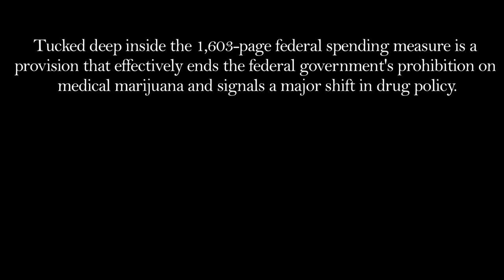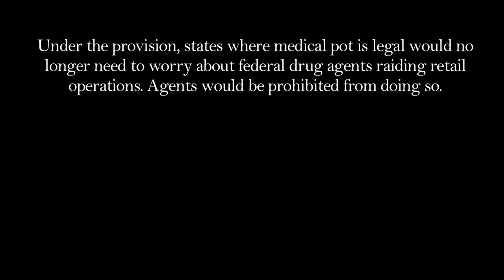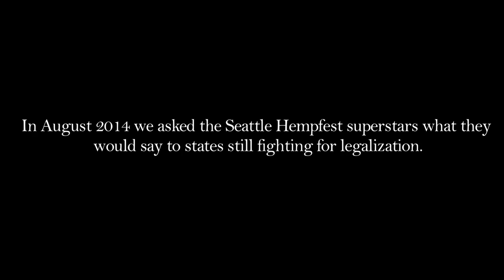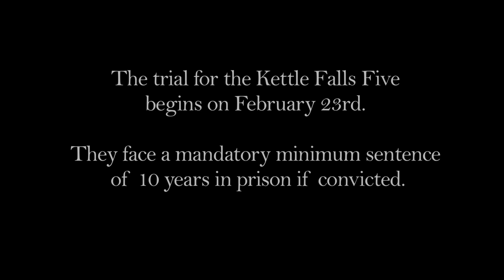Cannabis Legalization in America 2014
420MEDIA is a digital media and marketing agency dedicated to bringing cannabis and cbd brands to the mainstream through high end visually appealing entertaining content.